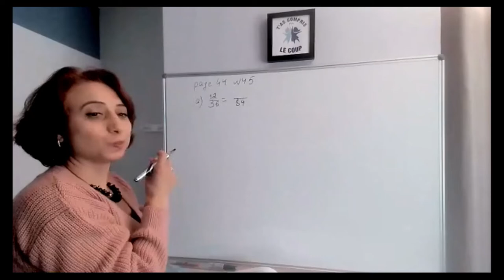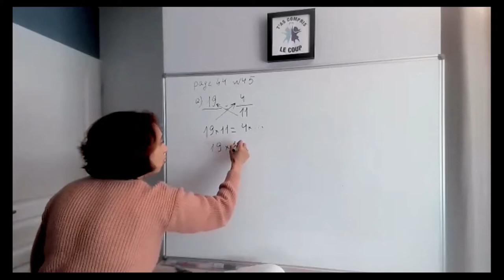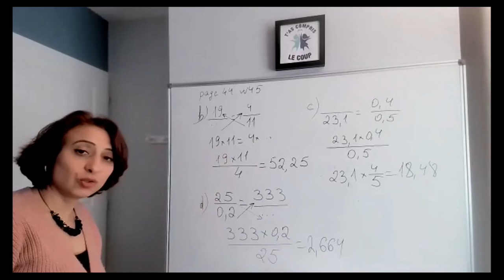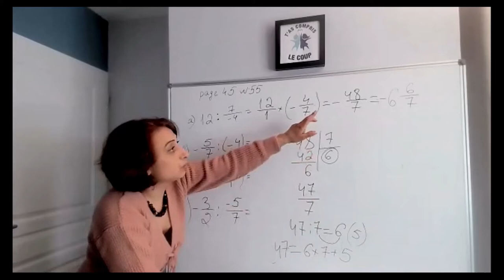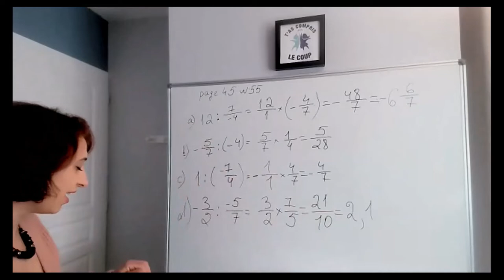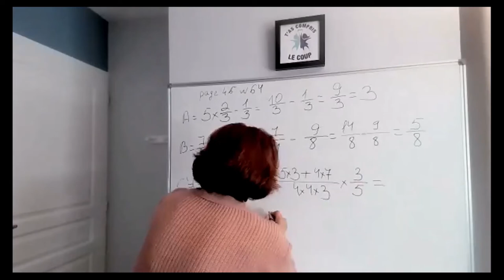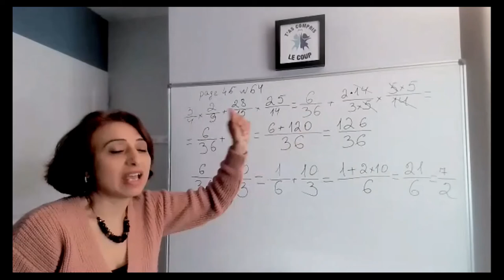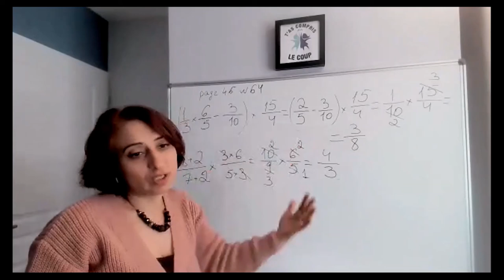4ème Opérations sur les Fractions Partie 3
Cette vidéo est destinée à tout élève collégien(ne) intéressé(e) par un soutien en Mathématiques.

Elle reprend une séance Visio Zoom d'un groupe d'une vingtaine d'élèves (la majorité en IEF) inscrits gratuitement sur la plateforme TCLC